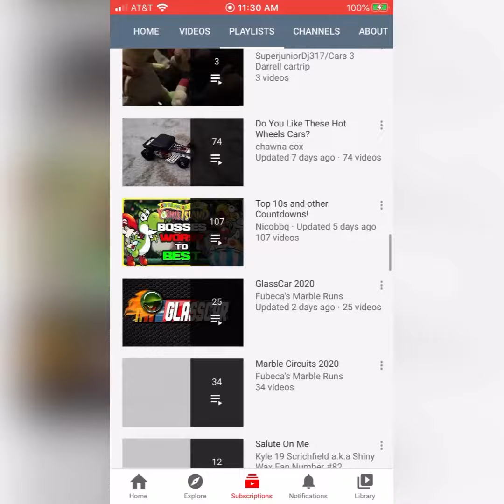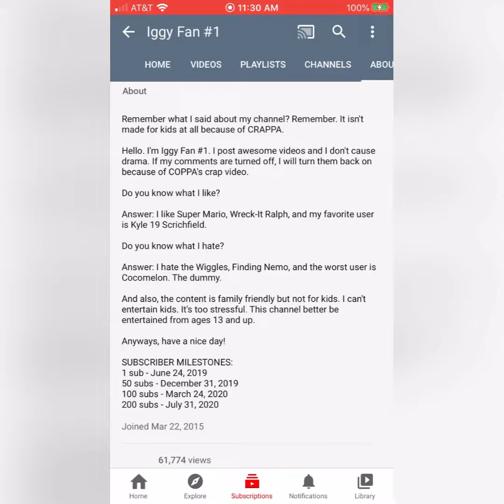Shoutout #1- Iggy Fan #1